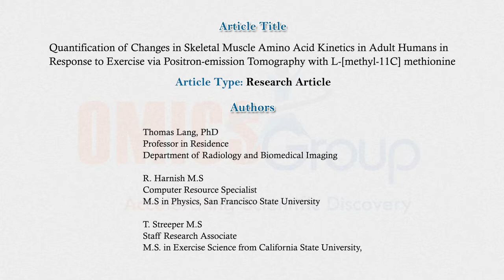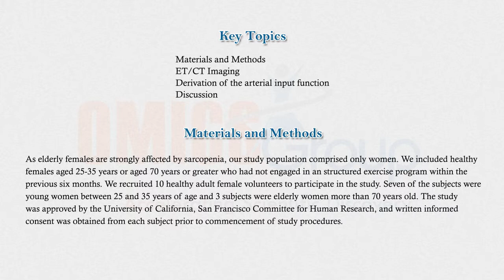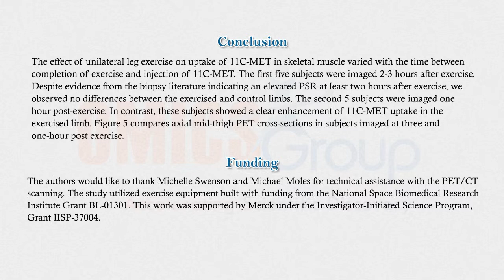OMICS Group -- Journal of Molecular Imaging and Dynamics-2155-9937-103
OMICS Group is an Open Access publication model that enables the dissemination of research articles to the global community. Thus, all articles published under Open Access can be accessed by anyone.